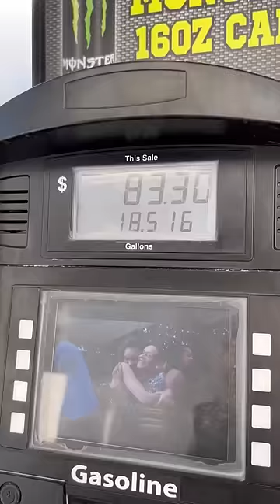Things NOBODY tells you about Van Life...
we take the good with the bad
Follow along with our travels: